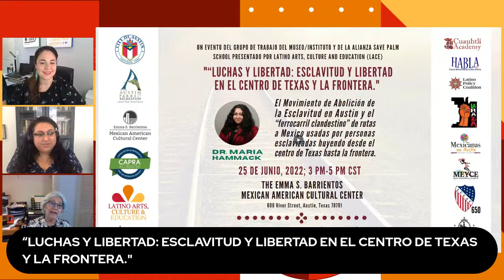Conversación con Dra. Maria Hammack sobre El Movimiento de Abolición de la Esclavitud en Austin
Hoy hablaremos con la Dra. Maria Hammack y Martha Cotera sobre un tema que tocamos poco, ellas nos comparten información sobre una parte muy importante de nuestra historia y nos hablan un poco de la Alianza para salvar la escuela, Palm en el Centro de Austin, Texas.